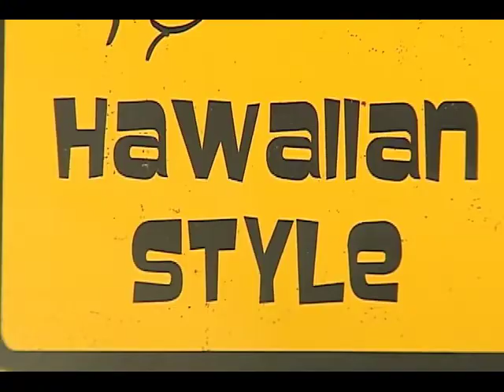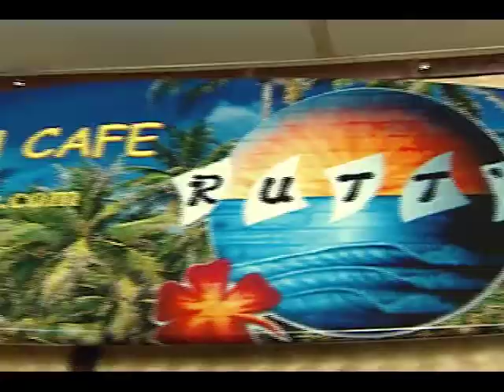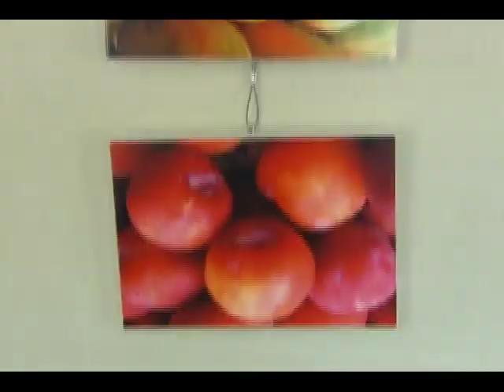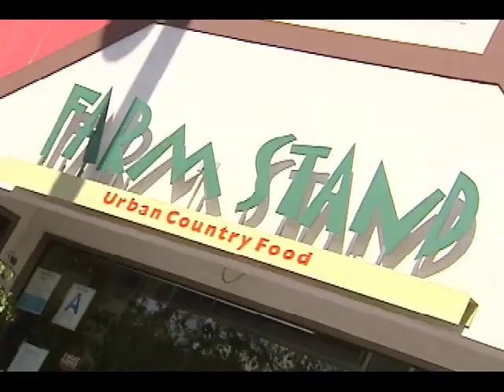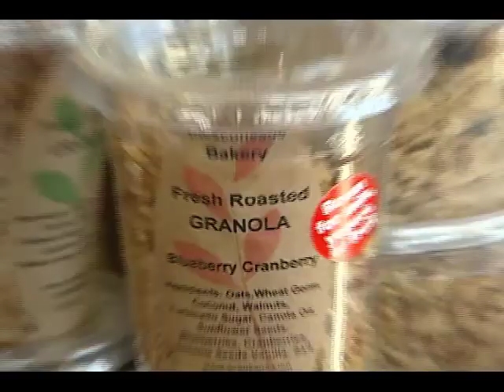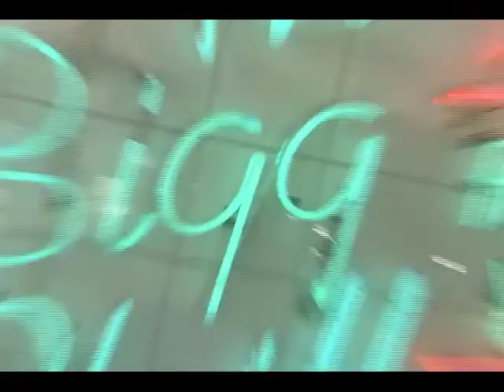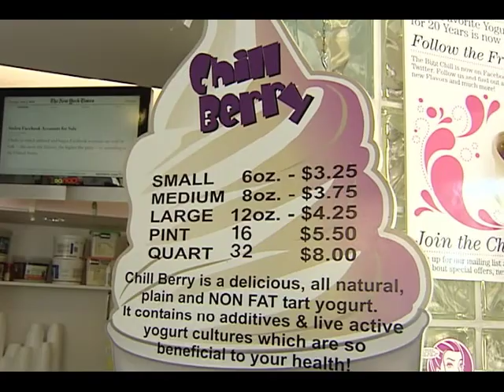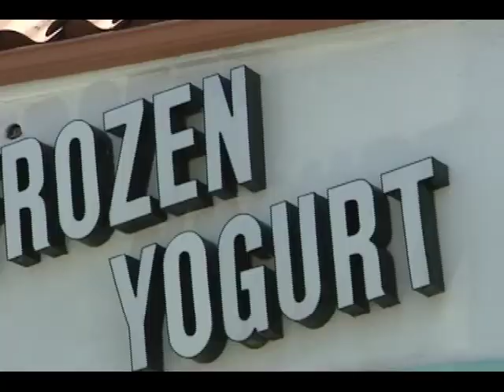Cheap Eats Episode 8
Hosts Stephen Solomon and Ralph Saltsman share their finds for eating well and eating cheap in the LA area. Go on a tasty tour of LA!

In this program, Steve and Ralph visit Rutt's Hut for authentic Hawaiian food, Farm Stand for urban country food, and The Big Chill where they learn how to make frozen yogurt.